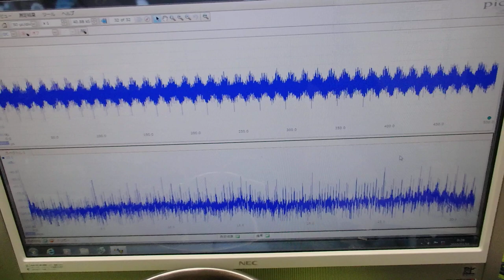オリジナル超音波プローブの「発振・制御」技術 ultrasonic-labo